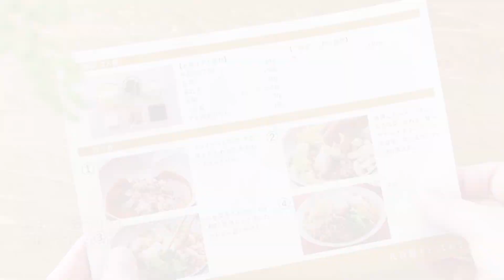【VEGY ミールキット】うま味染み出す 牛すき煮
SUNFRESH GROUP（サンフレッシュグループ）の【八百屋のとっておき VEGY】シリーズ
ミールキットより2024年秋新商品が発売されました。

「うま味染み出す 牛すき煮」
牛肉と豆腐に白菜、長ねぎ、小松菜がたっぷり入った秋冬にうれしいおかず。
お子さんからお年寄りまで、皆さんに愛される味わいです。

販売は下記の店舗になります
高島屋柏店、 高島屋高崎店、 高島屋玉川店、
高島屋横浜店、 タカシマヤフードメゾンおおたかの森店、
高島屋大宮店、 高島屋新宿店、 遠鉄百貨店、
伊勢丹静岡店、 そごう横浜店、 そごう千葉店、
西武渋谷店、 そごう大宮店、 西武東戸塚店、
大丸京都店、 大丸心斎橋店、 大丸東京店、
大丸梅田店、 松坂屋名古屋店、 大丸神戸店、
大丸須磨店、 大丸芦屋店、 近鉄上本町店、
阪神梅田本店、 富山マルート店、 阪急高槻店

※エミッシュで商品開発・撮影及び、店内用動画作成をさせていただいております